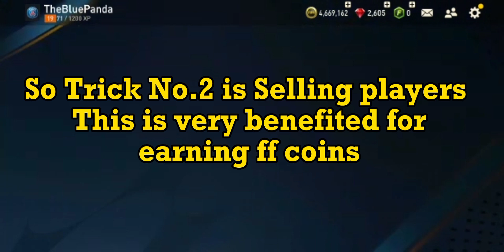4 Ways To Get Millions Of Coins Easily In Fifa Mobile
4 Ways To Get Millions of Coins Easily In Fifa Mobile

4 Ways To Get Millions of Coins Easily In Fifa Mobile
Earn Fifa coins Easily
4 Ways To Get Millions of Coins Easily In Fifa Mobile
4 Ways To Get Millions of Coins Easily In Fifa Mobile

how to earn coins in fifa mobile
how to make millions in fifa mobile
how to get millions of Coins in fifa mobile
best way to earn coins in fifa mobile
how to collect coins in fifa mobile
how to make millions of Coins in fifa

mobile#love fifa mobile

Love you guys for your support and 💕💕❤️💖💖❤️.